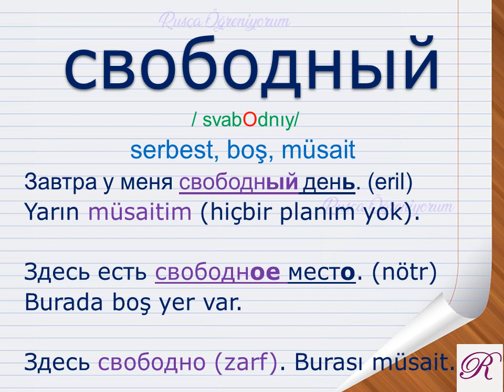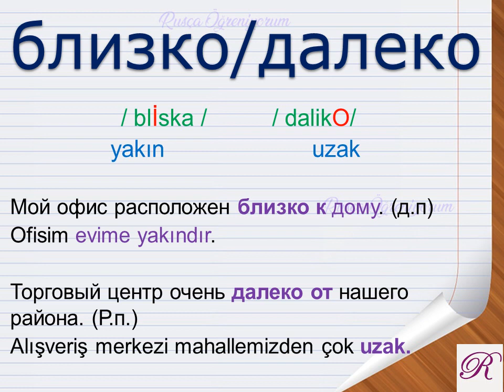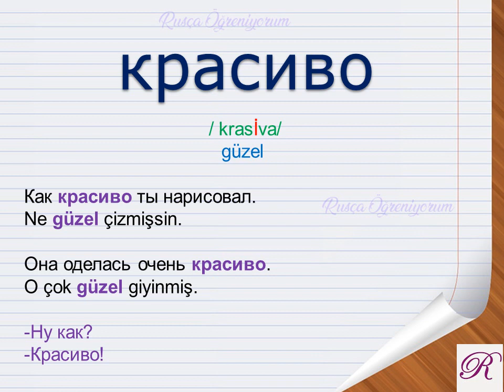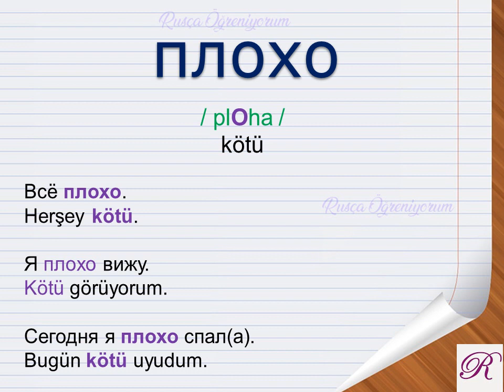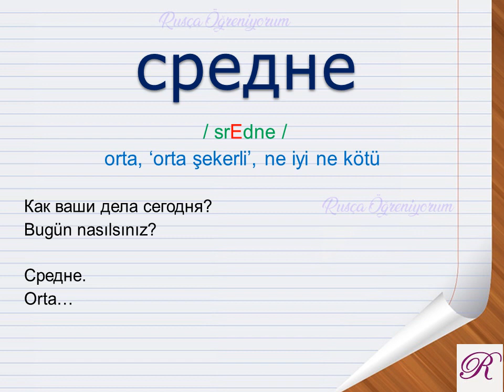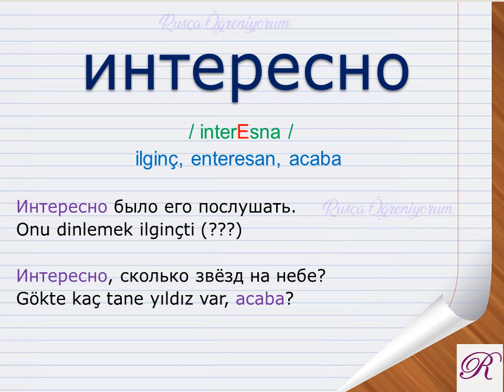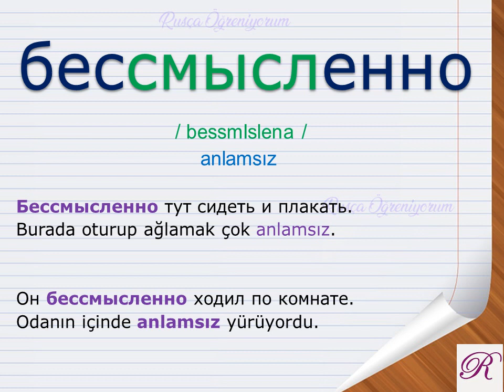RUSÇA TÜRKÇE SÖZLÜK 44 Русско-Турецкий словарь 44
Rusça sıkça kullanılan zarflar